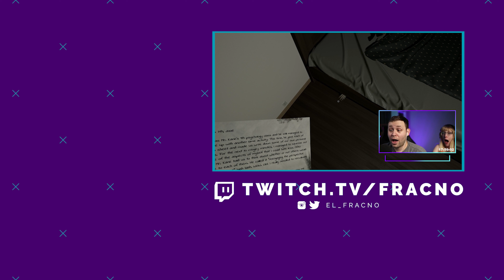5 Stretches Gamers can do for BACK PAIN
Gaming shouldn’t hurt, so let’s do something about it. Learn 5 stretches that gamers can do for Back Pain, right at your desk. These stretches will help with lower back pain and upper back pain as well as sciatica, caused by sitting on a chair or couch for an extended period of time. I wanted to combine my experience as a Physical Therapy Tech in the U.S. Army and my love for gaming, to bring exercises for gamers, gamer stretches, gamer workouts, and other health and fitness information to help reduce and prevent pain.

If you want to be featured at the end of a video, submit a clip here:

0:00 Intro
3:10 How long/often/pain
4:15 Cat/Camel
5:08 Barrel Stretch
5:44 Spinal Twist
6:30 Hamstring Stretch
7:21 Figure Four

This video is NOT intended to be medical advice nor is it meant to replace the professional advice from your Doctor or Physical Therapist. Please stretch and exercise responsibly and within your personal limits. My views and opinions do not represent the U.S. Army nor do they officially endorse this channel.